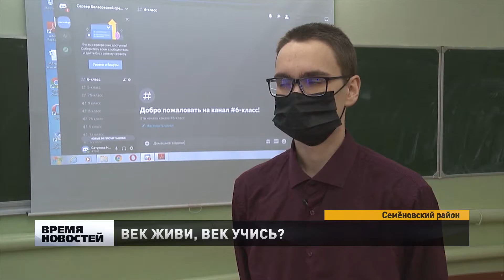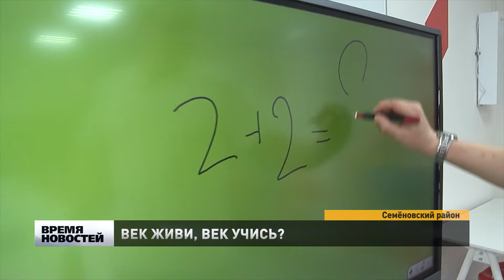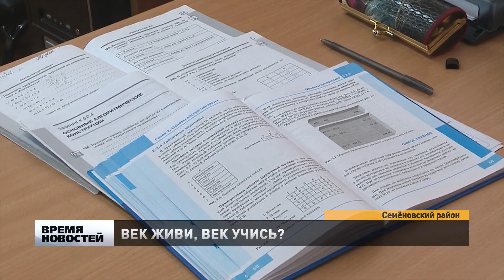Учитель математики из Семёновского района обучается компьютерной грамотности